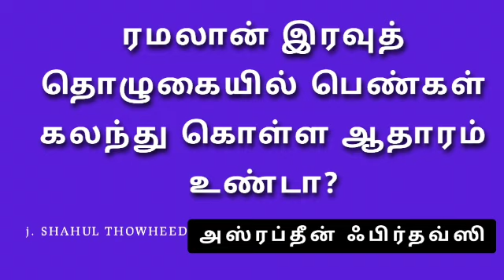ரமலான் இரவுத் தொழுகையில் பெண்கள் கலந்து கொள்ள ஆதாரம் உண்டா அஸ்ர்ப்தீன் ஃபிர்தவ்ஸி கேள்வி பதில் இஸ்லா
ரமலான் இரவுத் தொழுகையில் பெண்கள் கலந்து கொள்ள ஆதாரம் உண்டா

அஸ்ர்ப்தீன் ஃபிர்தவ்ஸி

 கேள்வி பதில் இஸ்லாம்